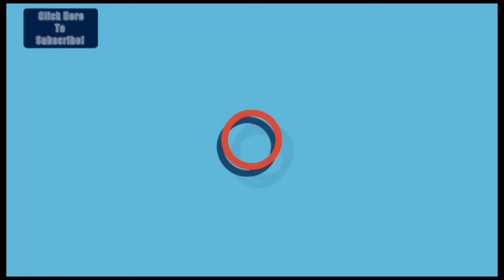எல்லாவகையிலும் மக்கள் திரையரங்கம் வருவதற்கு வழிவகை செய்ய வேண்டும் - விஷால் பேட்டி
எல்லாவகையிலும் மக்கள் திரையரங்கம் வருவதற்கு வழிவகை செய்ய வேண்டும் என சென்னையில் தயாரிப்பாளர் சங்க தலைவர் விஷால் பேட்டி-அதன் நேரலை காட்சிகள்